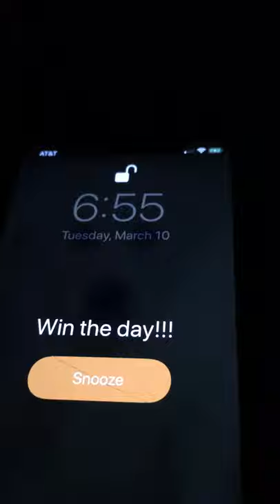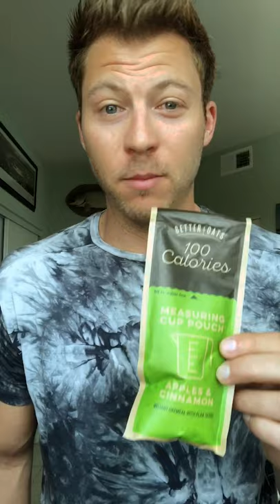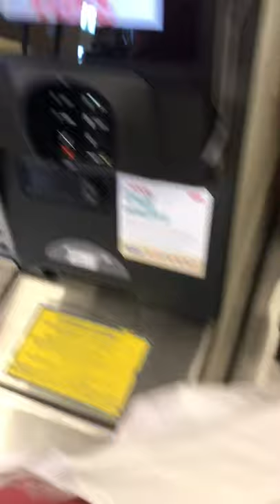Balance Athletica - Day(s) In The Life: Connor Dawes